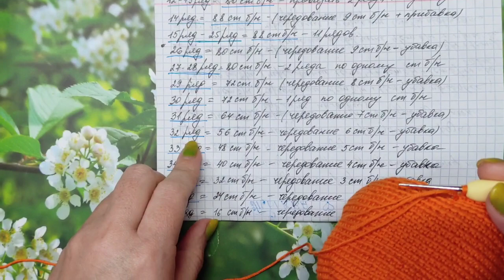МАСТЕР-КЛАСС ПО ВЯЗАНИЮ КРЮЧКОМ ТЫКВА. ЧАСТЬ 3.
ЗДРАВСТВУЙТЕ МЕНЯ ЗОВУТ КРИСТИНА, Я РАДА ВАС ПРИВЕТСТВОВАТЬ НА СВОЁМ КАНАЛЕ О ВЯЗАНИИ, ПРИЯТНОГО ВАМ ПРОСМОТРА И ХОРОШИХ ВПЕЧАТЛЕНИЙ

ЕСЛИ ВЫ ХОТИТЕ ПОДДЕРЖАТЬ МОЙ КАНАЛ! БУДУ ВАМ ОЧЕНЬ БЛАГОДАРНА
СБ 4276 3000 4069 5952 КРИСТИНА АЛЬБЕРТОВНА В.

С УВАЖЕНИЕМ, ВАША ВЯЗАЛЬЩИЦА КРИСТИНА😘